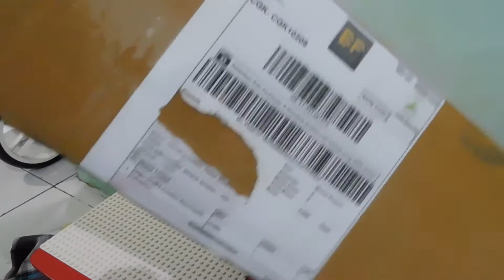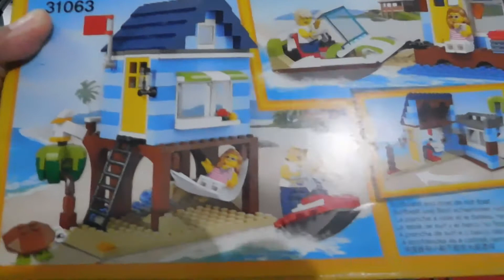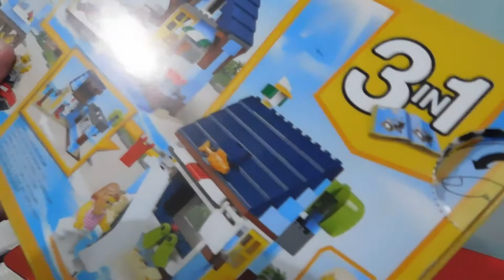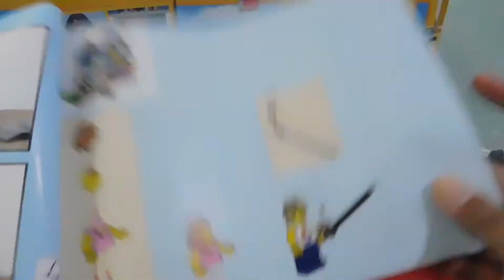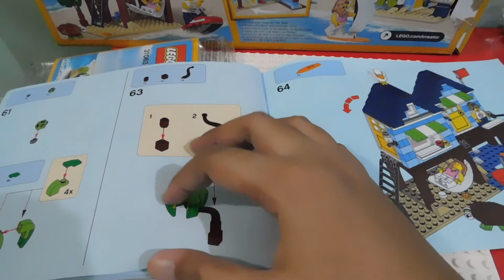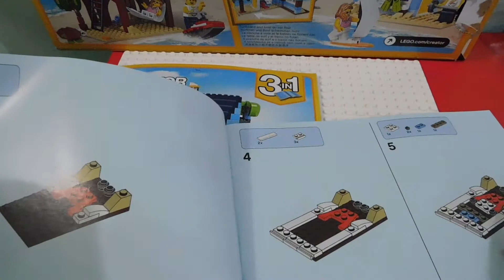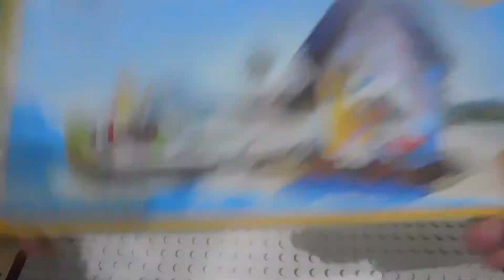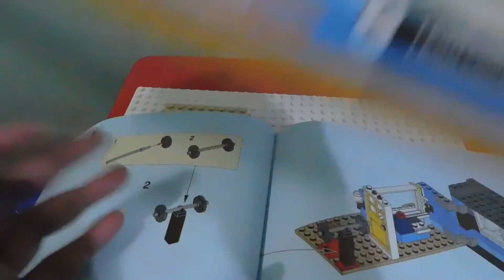UNBOXING LEGO CREATOR 31063 Beach Side Vacation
Mari unboxing happy lagi. Hope you like the video

Album: Tropical Confessions, Pt. 3
Support Ehrling: